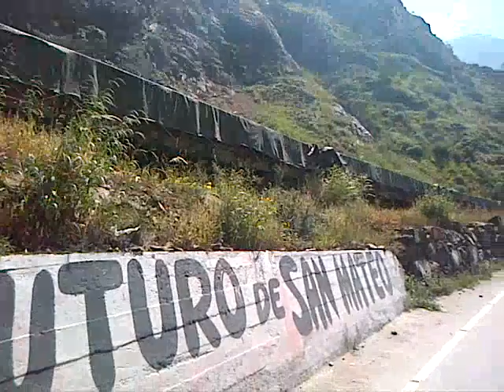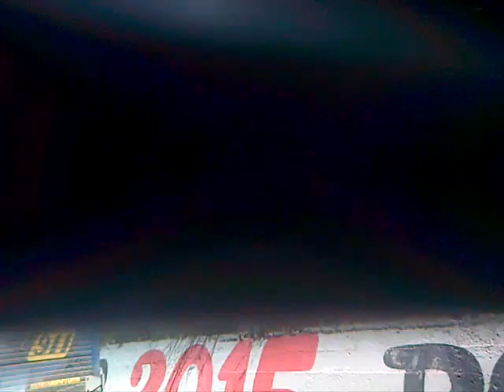Tráfico pesado en semana santa